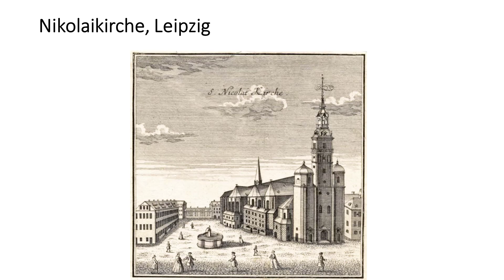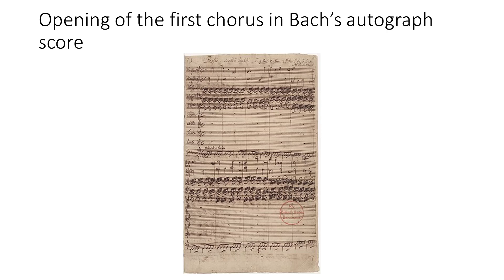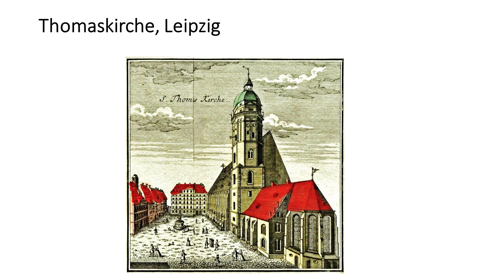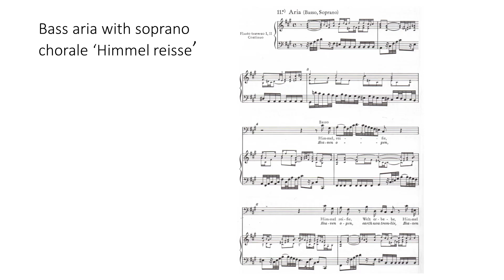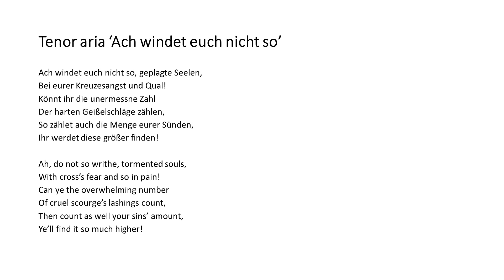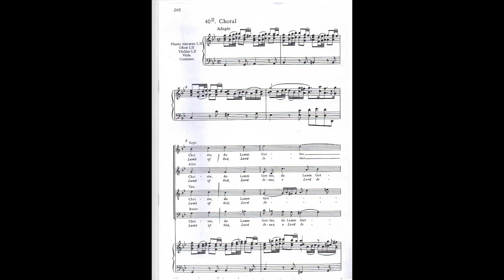Bach's St John Passion - Emeritus Professor Eric Cross - Early Music @ Newcastle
Emeritus Professor Eric Cross gives an introduction to the Newcastle Bach Choir's performance of J.S. Bach's St John Passion on 9th March 2024.